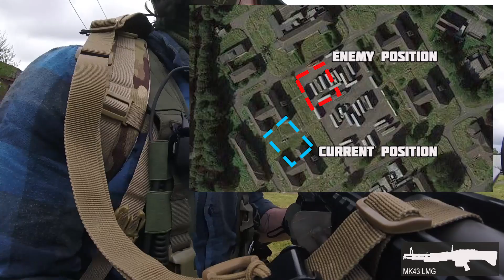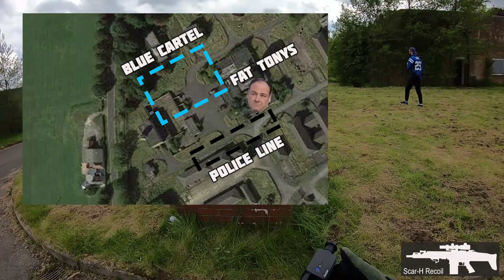The BEST Cartel!?! - Gangsta City: White Lines Milsim!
Welcome to Gangsta City: White Line's where 3 Cartel teams fight for control of the area and the product in the area too!

The Police and the DEA have other plans however!